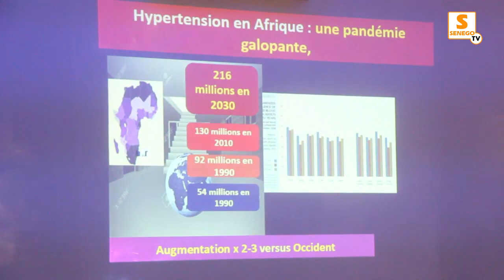La journée mondiale de lutte contre l'hypertension artérielle célébrée cette année à Touba